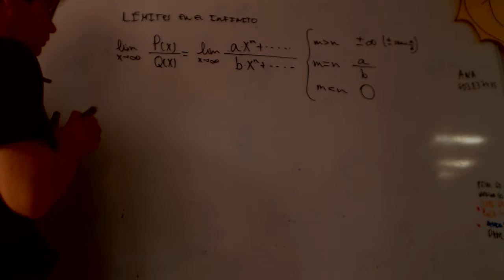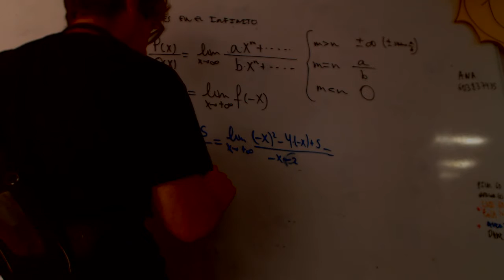Limites en menos infinito Matematicas 1 Bachillerato Academia Usero Estepona